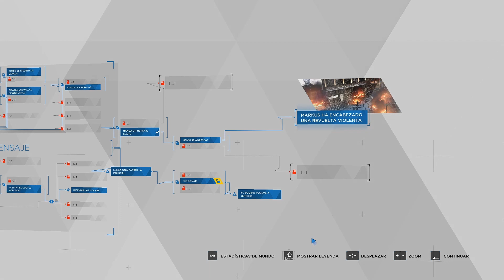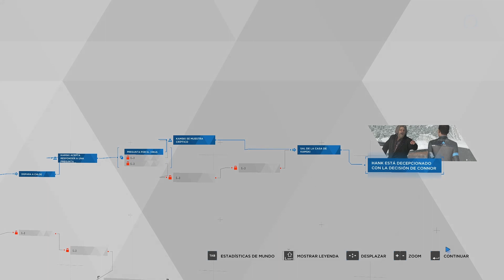Hablamos con el creador de todos los androides | Detroit Become Human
PARTE 12
La escena ocurre en un entorno nevado y en la mansión de Kamski, que está rodeada de naturaleza y una estética futurista. La atmósfera es misteriosa y reflexiva. Al llegar, Hank y el jugador, que controla a Connor (un androide investigador), se encuentran con Kamski, un hombre excéntrico y enigmático.

Durante la conversación, Kamski revela información crucial sobre los androides y su capacidad para tomar decisiones propias, incluida la posibilidad de desarrollar sentimientos y conciencia. La escena plantea preguntas filosóficas sobre la naturaleza de la inteligencia artificial y la moralidad de las decisiones tomadas por los androides.

La elección que toma el jugador durante esta escena puede tener un impacto significativo en la historia del juego, ya que afecta las relaciones entre los personajes y las posibles ramificaciones de la trama. La trama de "Detroit: Become Human" se desarrolla de manera no lineal, con múltiples opciones y finales posibles, lo que permite a los jugadores experimentar una narrativa personalizada basada en sus elecciones a lo largo del juego.